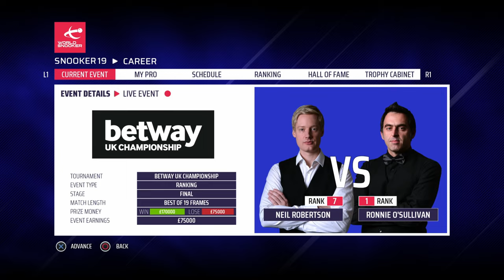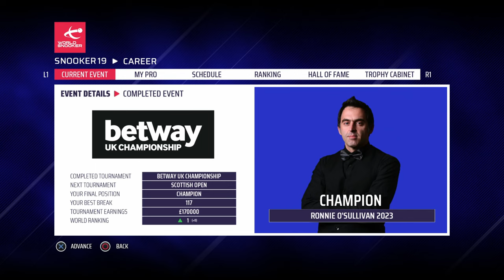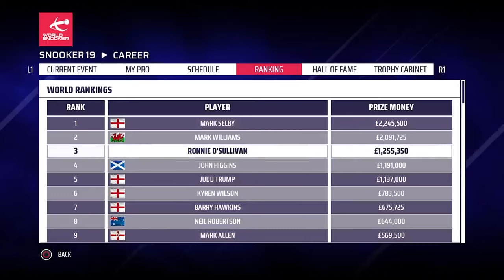AN INCREDIBLE COMEBACK? | Snooker 19 PS5 Ronnie O’Sullivan Career Mode S5 #22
Welcome to the final season of my longest series of all time: The Snooker 19 PS5 Ronnie O’Sullivan Career Mode. In today's episode, we take on Neil Robertson in the Final of the UK Championship. This is Season 5 (S5) of our journey that started back in April 2019. I'm hoping that we can have the fairytale end and finish it on World Championship finals day in May. Give us all of your support as I take on the biggest challenge in Snooker 19: Master+. We'll be playing in all of the tournaments that I haven't won plus the home nations and triple crown events to see if we can round of the series in glory! Let’s Play Snooker 19 – the snooker game for PS4 and Xbox One and also out on PC and Nintendo Switch. Join me in my Road to World Number 1 Snooker 19 Ronnie O'Sullivan Career Mode playthrough and let’s see if we can work our way all the way up to play the likes of Mark Selby, Judd Trump and Mark Williams and go on to win the biggest titles and become the coveted world number 1 player! Can we break Stephen Hendry’s record of 7 World Championship titles? Let’s find out!